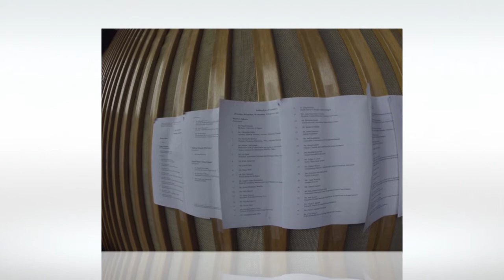N. Lygeros - Mission: United Nations, New York, 04/10/2016